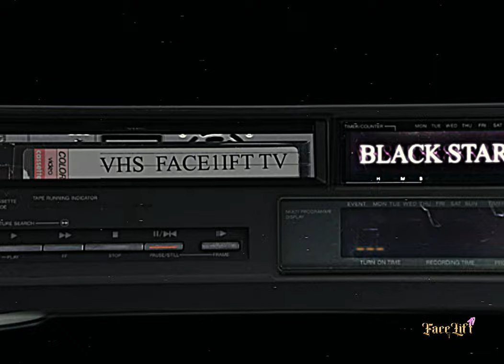Ep.1 Michael Jason Chronicles _ Face1iftTV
"In the fantastical realm of 'Michael Jason,' a civilization thrives on the legacy of Michael Jackson. Their blissful existence is fueled by a magical green bean-like food source, ensuring health and boundless energy. Yet, a sudden calamity disrupts their harmony, prompting a distress call to the hero 'Michael Jason.' Journeying through changing atmospheres and donning various outfits, he confronts 'The Hulk' from the 777 dimension. In a climactic battle, Michael Jason emerges victorious, restoring peace and promising more enthralling adventures in this captivating blend of music, fantasy, and heroism."